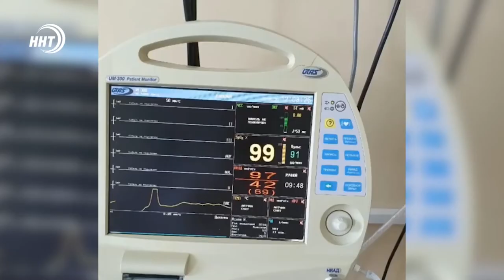Коронавирус у младенца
В Хасавюрте врачи спасли двухмесячного малыша.

Он поступил ещё в начале мая в крайне тяжелом состоянии. У него была высокая температура, признаки тотальной пневмонии и дыхательная недостаточность. По тяжести состояния он был сразу госпитализирован в реанимацию и подключен к аппарату ИВЛ. Позже подтвердился диагноз COVID-19. Месяц врачи боролись за его жизнь, смогли завести сердце после его остановки, дважды останавливали легочное кровотечение.

На сегодняшний день ребёнок снят с аппарата ИВЛ, пока нуждается в кислороде, но дышит уже самостоятельно. Врачам удалось буквально вытащить ребёнка с того света. Сейчас с ним всё хорошо.